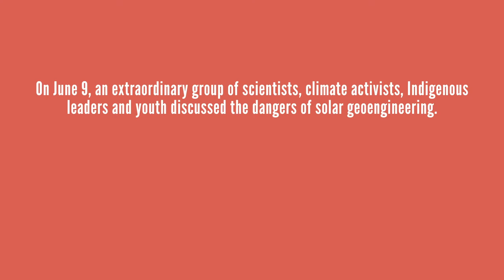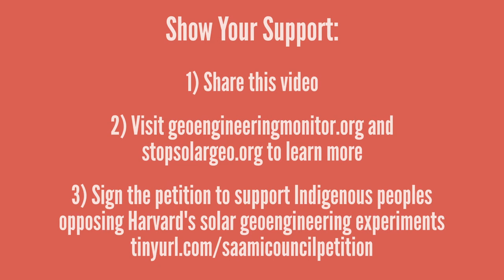Say no to Solar Geoengineering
Activists and scientists share their warnings about the risks of solar geoengineering.  Featuring Greta Thunberg, Michael Mann, Vandana Shiva, Raymond Pierrehumbert, Bill McKibben, Jennie Stephens, Naomi Klein, Tom Goldtooth, and Åsa Larsson Blind.